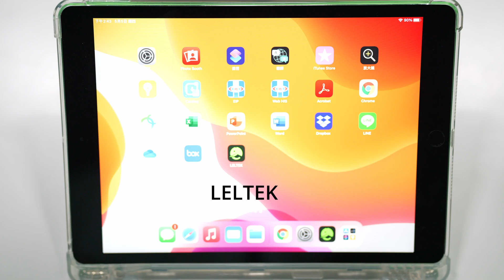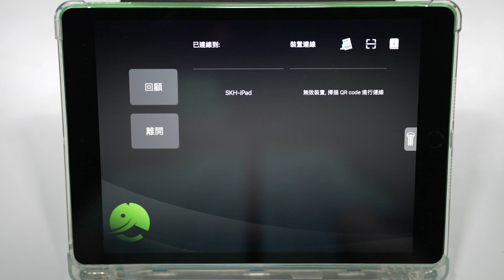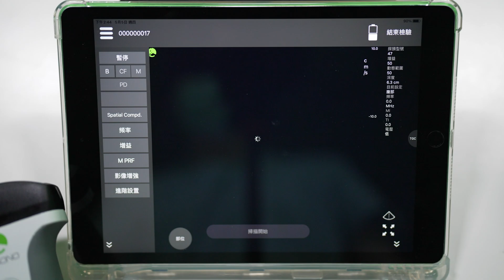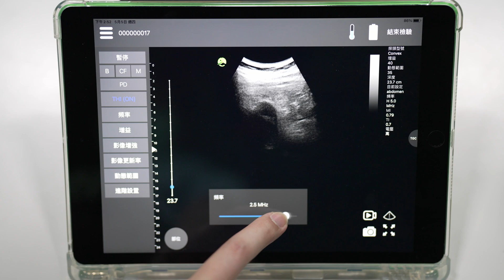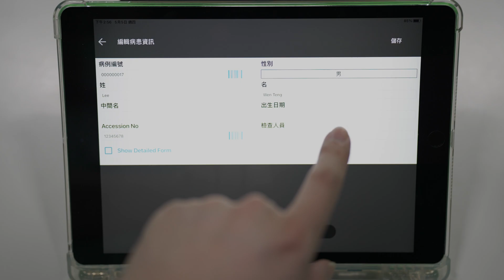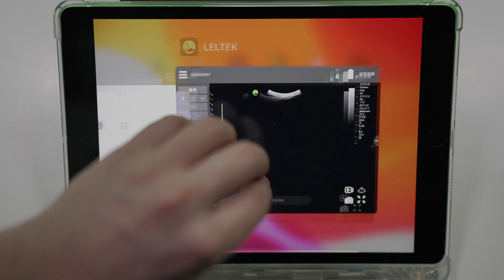LeSONO 無線超音波使用教學 (1) / LeSONO Wireless Ultrasound Tutorial (1) / LeSONOワイヤレス超音波のチュートリアル (1) [4K60p]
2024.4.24 更新: 可開啟中英日CC字幕
超音波可謂醫師的另一隻眼，兼具非輻射性、容易取得、低侵入性等特點，熟悉超音波技能是新手醫師應當努力學習的內容之一。在此感謝新光醫院一般醫學科，為了提升PGY教學特別購買 LeSONO 無線超音波，特此錄製使用教學供有興趣者參考。
Updated April 24, 2024: Closed captioning available in English, Chinese, and Japanese.
Ultrasound can be considered as another eye for physicians, possessing characteristics such as non-ionizing radiation, easy accessibility, and low invasiveness. Familiarity with ultrasound skills is one of the learning priorities for novice physicians. Here, I would like to express my gratitude to the Department of General Medicine at Shin Kong Wu Ho-Su Memorial Hospital for purchasing the LeSONO wireless ultrasound to enhance PGY teaching. We have recorded instructional videos for those interested in reference.
2024年4月24日更新：日本語、英語、中国語のCC字幕が利用可能です。
超音波は、医師にとってもう1つの目と言えるものであり、非イオン化放射線、容易な入手性、低侵襲性などの特性を備えています。超音波技術に精通することは、初心者の医師にとって学ぶべき優先事項の1つです。ここで、新光総合病院一般医学科に感謝の意を表します。PGYの教育を向上させるためにLeSONOワイヤレス超音波を購入してくれました。興味のある方のために参考のための教育ビデオを録画しました。
第2集連結 / The link to the second part / 第2部へのリンク: